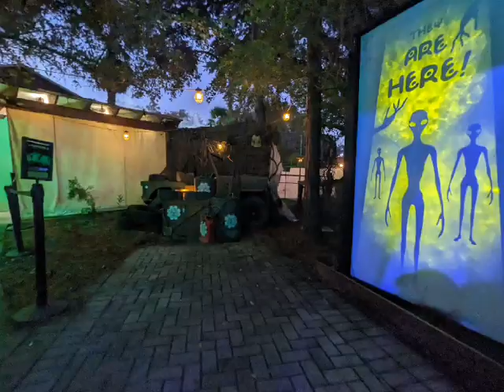Visiting Zoo Tampa at Lowry Park